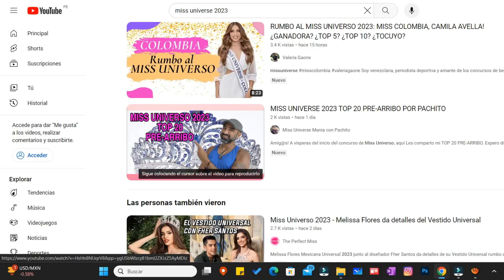MISS UNIVERSE 2023 | TOP 20 PRE ARRIVAL FAVORITAS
Descubre las predicciones de las 20 favoritas antes de la competición del certamen de Miss Universe 2023. ¡Conocelas!